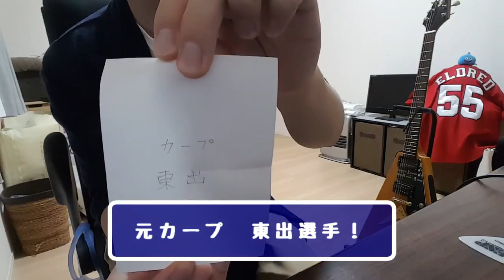【ギターで応援歌】オリックス時代の後藤選手の交互応援歌を弾いてみた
リクエストくじ引きで出た「オリックス時代の後藤選手」の応援歌をギターで弾いてみました！

新チャンネル作りました！

□■□■□■使用機材■□■□■□

ギター　YAMAHA　パシフィカ　PAC212VFM
リアピックアップがハム⇔シングルに切れ替えできる
頼れる相棒！

エフェクター　ZOOM　G3
コンパクトエフェクターを3つ並べた感じの
いい感じのやつ！

ヘッドにつけてるもの
接続不要なお手軽チューナー！

carpステッカー
カープファン御用達！

衣装（カープ関連動画のみ）
エルドレッドユニフォーム
ハイクオリティだぜ！

今年度からはつぶやいてみよう…かな！
動画投稿したら勝手につぶやく感じになってます！

ブログ
応援歌スタジアム！
たまに、日記的なものを書いたり書かなかったり。

こんにちはー。このチャンネルはギターで色々弾いてみるチャンネルです。野球応援歌、ゲームBGM、どこかで聞いたことのある曲…。
弾いてみるので、聴いてみてください！

いつもたくさんのリクエストありがとうございます！リクエストにはくじ引きでお応えします！

「ゲーム＆ギター好きの日々の記録（G2HR)」は、Amazon.co.jpを宣伝しリンクすることによってサイトが紹介料を獲得できる手段を提供することを目的に設定されたアフィリエイト宣伝プログラムである、Amazonアソシエイト・プログラムの参加者です。